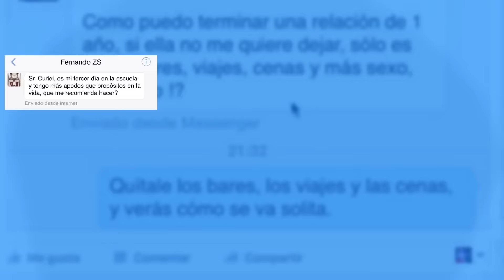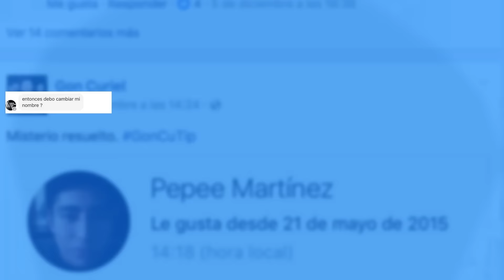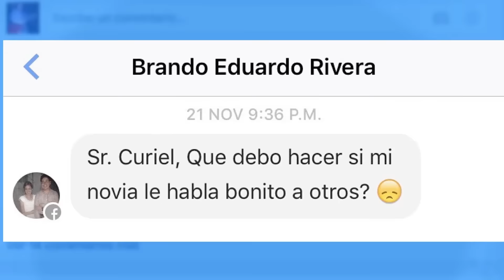GONCUTIPS: LOS CONSEJOS QUE CAMBIARÁN TU VIDA PARA SIEMPRE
¿Necesitas un consejo para salir de un problema? ¿Una palabra amable para sentirte mejor? ¿La clave del éxito a pesar de no haber trabajado o estudiado un solo día de tu vida? Tengo la solución: ¡GonCuTip!